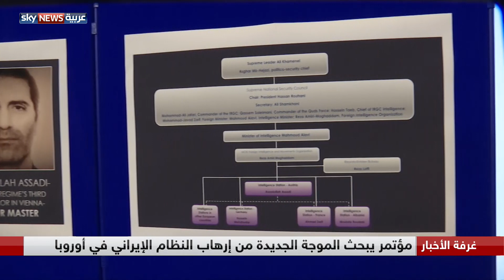إيران.. الإرهاب العابر للحدود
إرهابُ نظامِ الملالي وموجةُ الهجمات الجديدة، على طاولةِ الأوروبيين.
ففي بروكسل عُقِدَ مؤتمرٌ ناقش الهَجماتِ الإرهابية التي يَقِفُ النظامُ الإيراني وراءَها في أوروبا.
المؤتمرُ بعنوان موجةٌ جديدة مِن إرهابِ نظامِ الملالي في أوروبا ويأتي بعدما اعتقلتِ السلطاتُ البلجيكية شخصين